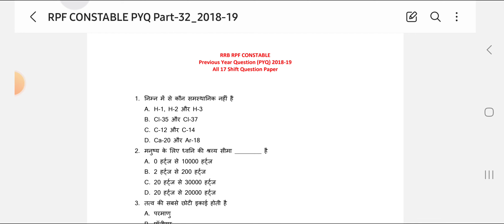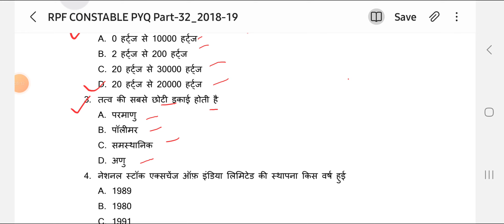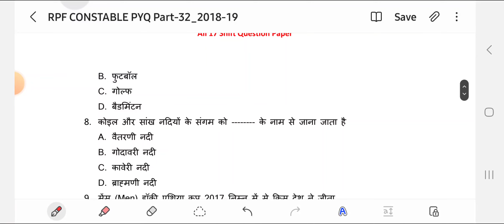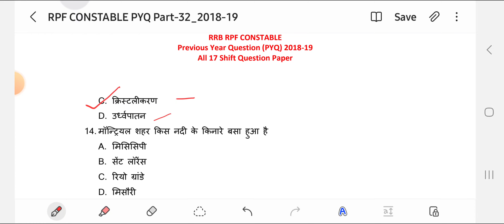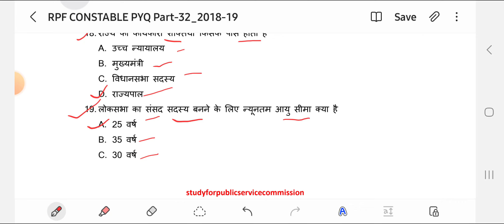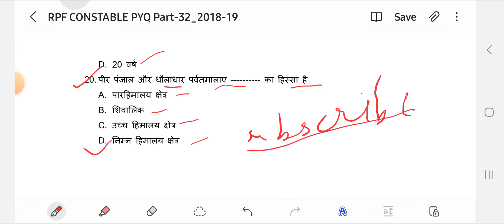RRB RPF CONSTABLE 2024 | GK/GS | SOLVED PYQ 2018-19 All 17 Shift Question Paper | तैयारी सिलेक्शन की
your quries👇

rpf preparation 2024
rpf exam 2024
rpf 2024
rpf
rpf constable
rpf physical test
rpf classes 2024
rpf constable classes 2024
rrb constable recruitment 2024 apply online
rpf si
rpf constable syllabus
railway police vacancy 2024
rpf constable exam date 2024
rpf apply online 2024
rpf constable physical test
rpf syllabus
how to apply rpf constable 2024
rpf new vacancy 2024
rpf si
rpf constable
rpf si constable vacancy 2024
rpf practice set by rojgar with ankit
rpf classes 2024 ankit bhati sir
rpf preparation strategy
rpf preparation 2024
rpf 2024 preparation
rpf 2024 practice set
rwa best gift for rpf 2024
rojgar with ankit
rwa
rpf selection process 2024
rpf constable practice set
rpf constable preparation 2024
rpf si preparation
rpf si practice set
rpf
si
rpf medical test
rpf constable medical
rpf medical
rpf constable vacancy 2024
rpf medical test 2024
rpf si new vacancy 2024
rpf si medical test details 2024
railway medical,railway rpf medical test 2024
rpf si medical test details
rpf constable medical test
railway rpf medical 2024
rpf si medical test
rpf si medical
rpf b1 medical test
rpf medical test kaise hota hai
rpf medical test me kya kya hota hai
railway medical test
rpf physical me kya kya hoga
rpf physical me kya hoga
rpf physical full jankari
rpf physical me kya hota hai
rpf female physical
rpf girl physical
rpf physical full process
rpf new vacancy 2024 physical
defence helper
rpf physical test
rpf si constable physical test details
ssc adda247
rpf si physical test
rpf constable and si physical test
chaari 111 trailer hindi
rpf syllabus 2024
14 feet long jump
comedy video hindi
constable kaise bane
railway job vacancy 2024
rpf
rpf constable
rpf constable ka form kaise bharen
rpf ka physical kaise hota hai
rpf new uniform